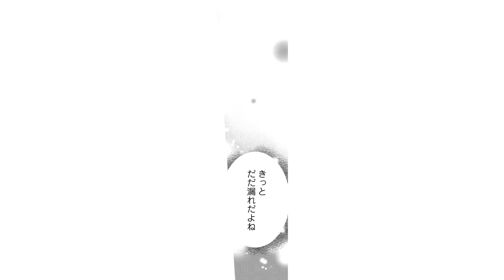【恋愛漫画】大好きな人にフラれて、酔った勢いで知らないイケメンとホテルへ…♡「冷たい上司と嘘の恋～さよならの代わりに～」秘密のオフィスラブストーリー #1【無料・めちゃコミック・こみっちゃ！】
『冷たい上司と嘘の恋～さよならの代わりに～』©高島えり・白石さよ／めちゃコミックオリジナル

‹あらすじ›
もう二度と会わない人だから…そう思っていたのに──。3年間一途に想い続けた上司の東条に、彼女を紹介されてしまい失恋したOLの奈都。彼女よりも長い時間一緒に過ごしていたけど、結局自分は恋愛対象にはなれなかった…。落ち込んだ奈都は、ヤケになってバーに入ったところまでは覚えているものの…気がついた時にはホテルで見知らぬ男と同じベッドに寝ていた!名前も聞かずに立ち去ったけれど、翌日出社した奈都の前に“昨日の人”が現れて!??まさか、その人から期間限定で恋人同士になる提案を持ちかけられることになんて……。※本作品は小説投稿サイト「エブリスタ」で人気の「さよならの代わりに」のコミカライズです。

‹キャスト›
●江藤奈都　　　　小堀友里絵
●皆川佑人　　　　熊澤玄徳
●東条主任　　　　山下公平
●堀内美緒　　　　沢井真知
●課長　　　　　　常盤昌平
●バーの客　　　　蓮沼　楓
●バーのマスター　黒井淳一